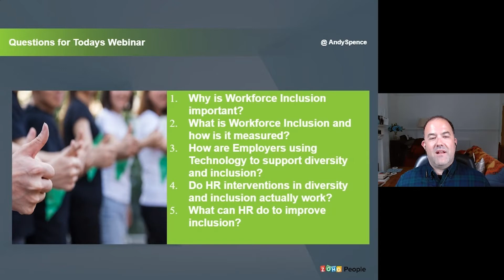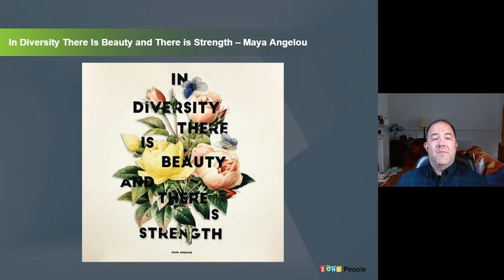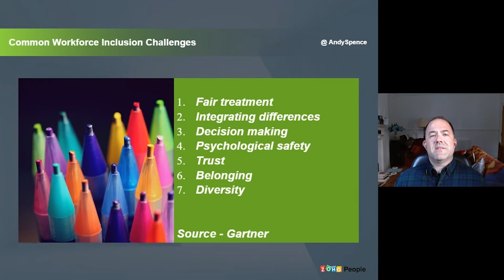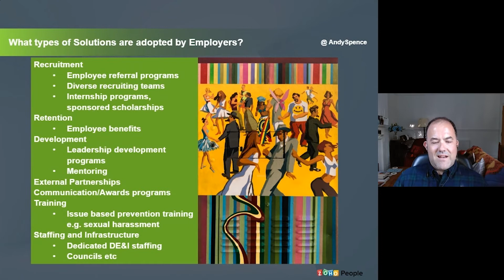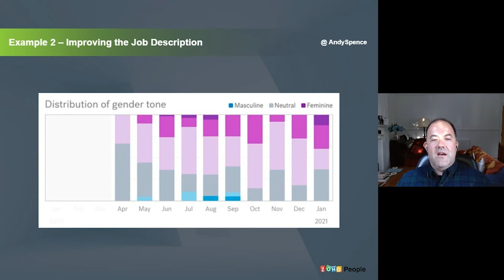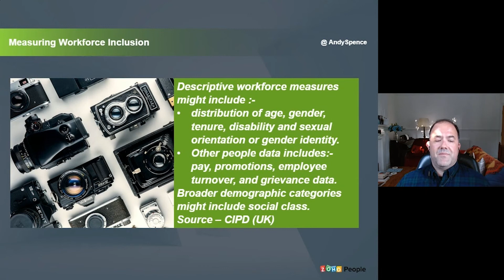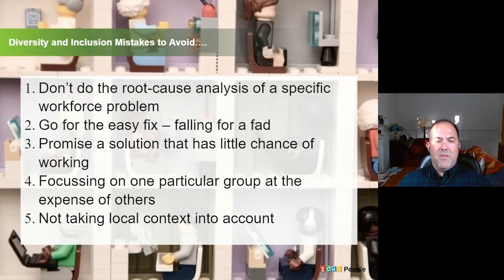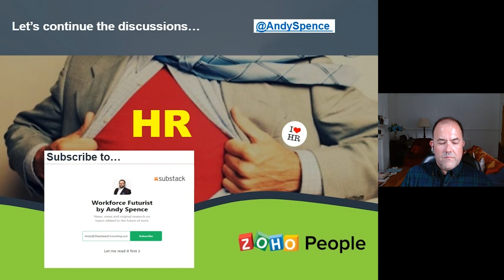How to improve workforce inclusion with technology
Workforce inclusion and diversity are gaining more attention in today's world of work. It's not a one-size-fits-all approach but organizations can consciously take efforts to improve diversity and inclusion in a way that best fits them.

Why is workforce inclusion important? Do HR interventions in diversity and inclusion actually work? What can HR do to improve inclusion? Join us for a webinar with Andrew Spence from Glass Bead Consulting to learn all about diversity and inclusion.

Why watch?
Learn the what and why of workforce inclusion
Know what to measure and how HR interventions actually work
What are the mistakes to avoid
Useful tips and resources to improve workforce inclusion

About Zoho People
Zoho People is an online, cloud-based HRMS to manage and automate your HR processes. With Zoho People, you can focus on your employees while we take care of your HR tasks.

Key features:
Employee database management
Leave management
Employee onboarding
Time management
Attendance
Performance management
HR process automation
Learning management system
Employee question management

Try it out for free today!

To gain insights about the best HR practices, visit our HR Knowledge Hive!